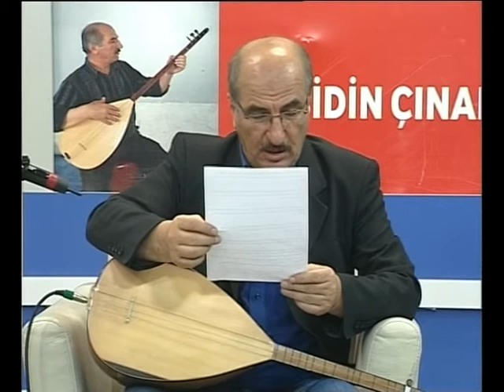Ali ÇINAR (ÜÇ ÇINAR TV PROGRAMLARI - 10.11.2013 - Bölüm 6)